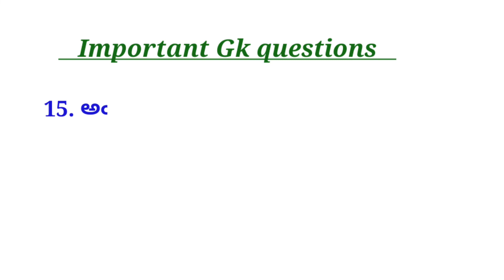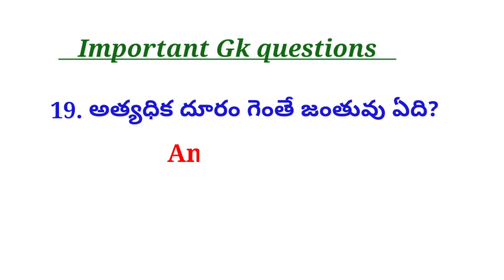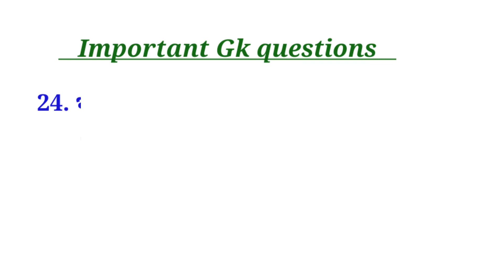Important GK questions and answers in telugu. అంతరిక్షం లోకి వెళ్ళిన మొదటి వ్యక్తి ఎవరు?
Important Gk questions and answers @my documentary.
1. తేయాకు, కాఫీ పంటలు రెండూ పెరిగే ప్రాంతం?
2. గుజరాత్ లో అధికంగా ఉత్పత్తిచేసే పంట ఏది?
3. కొబ్బరి అధికంగా ఉత్పత్తిచేసే రాష్ట్రం ఏది?
4. వరి సాగుకు అనువైన మృత్తిక ఏది?
5. మొక్కజొన్న అధికంగా ఉత్పత్తిచేసే రాష్ట్రం ఏది?
6. భారతదేశ ద్వీపకల్పంలో సాల్ వృక్షాలు అధికంగా ఉండే అడవులు ఎక్కడ ఉన్నాయి?
7. పశ్చిమ బెంగాల్లోని డార్జిలింగ్ లో ఏపంట ఉత్పత్తికి ప్రసిద్ధి చెందింది?
8. జనుమును అత్యధికంగా పండించే రాష్ట్రం ఏది?
9. గోధుమను అత్యధికంగా ఉత్పత్తిచేసే రాష్ట్రం ఏది ?
10. పత్తిని అధికంగా పండించే రాష్ట్రాలు ఏవి?
11. సాగుకు నీటి నిల్వ అవసరమైన పంట ఏది?
12. హత్య చేయబడ్డ తొలి అమెరిక అద్యక్షుడు ఎవరు?
13. దక్షణ ఆఫ్రికా అద్యక్షుడు అయిన తొలి నల్ల జాతీయుడు ఎవరు?
14. ఎవరెస్ట్ ను అధిరోహించిన మొదటి మహిళ ఎవరు?
15. అంతరిక్షంలోకి పంపిన తొలి జీవి ఏది?
16. అంతరిక్షం లోకి వెళ్ళిన మొదటి వ్యక్తి ఎవరు?
17. అతి ఎత్తైన జంతువు ఏది?
18. అత్యంత వేగంగా పరుగెత్తే జంతువు ఏది?
19. అత్యధిక దూరం గెంతే జంతువు ఏది?
20. అతి చిన్న పక్షి ఏది?
21. అత్యంత వేగంగా పయనించే పక్షి ఏది?
22. మొట్ట మొదటి టెస్ట్ ట్యూబ్ బేబి ?
23. ఎయిడ్స్ తొలి కేసు నమోదైన సం ఏది?
24. ఇండియా ఫై దండెత్తిన మొదటి ఐరోపా దేశస్తుడు ఎవరు?
25. ప్రపంచంలో మొట్ట మొదటి మహిళా అద్యక్షురాలు ఎవరు?
Online general knowledge questions and answers from my documentary a to z science channel.